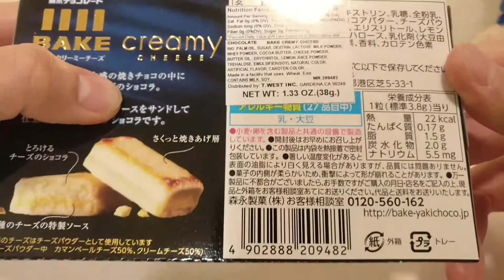Morinaga bake creamy cheese Unboxing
► "Morinaga" from Amazon

Link to where to Purchase

►Airbnb, Rent a place to stay like hotels, or Tree House. Sign up, you will get up to $55 off your first trip
►Lyft: $5 in ride credit, download the Lyft app using my referral
►American Express Gold Delta Skymiles Credit Card, 60,000 Bonus Miles and a $50

Bake Creamy Cheese

Crispy and melty—just like a small piece of cheesecake.
This Bake boasts a sensitive texture and the rich flavor of melted cheese. Enjoy the new quality with cheese sauce at the center!

Product Description

Extremely trivial in melting delicate texture, baked chocolate Morinaga where you can enjoy rich flavor of cheese, such as cheese cake, use the "Angel" in trade mark, is a long-established manufacturer that manufactures such as biscuits, chocolate caramel. "Delicious fun healthy" has become a corporate message. Was widespread habit of Valentine in post-war Japan has been said to trigger the propaganda of Morinaga.

Package Details: 10 PCS
Ingredients: Vegetable Oil, Sugar, Dextrin, Lactose, Whole Milk Powder, Cocoa Butter, Whey, Cheese, Whey Powder Concentrate, Erythritol, Trehalose, Soy Emulsifier

Allergens: Milk, Soy

Product Dimensions: 3.6 x 8.2 x 5.8 inches ; 1.3 pounds
Shipping Weight: 1.3 pounds (View shipping rates and policies)
ASIN: B00OPOKT2Q